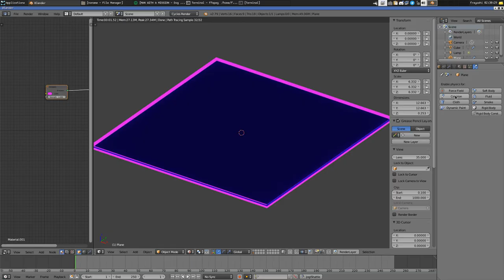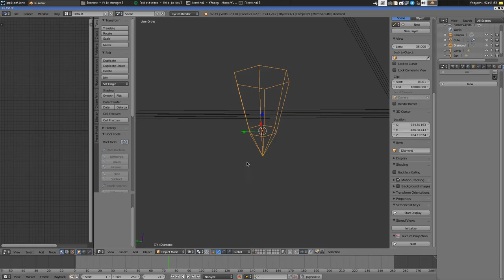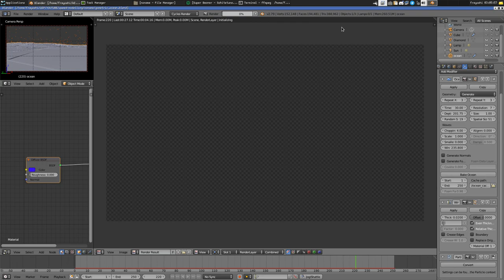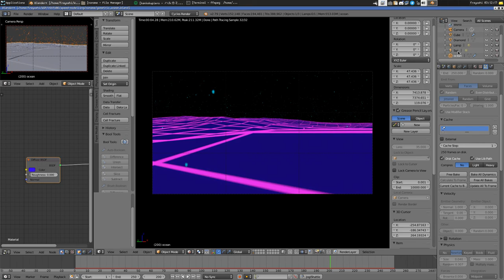「 Speed Modelling 」 Geometric Ocean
This is part of my Blender speed modeling serie. Take a look to my channel and find out more ^^

 ☆★☆★ ABOUT ME ☆★☆★